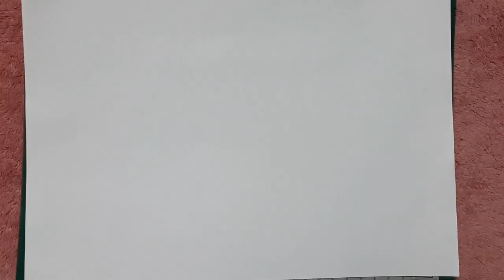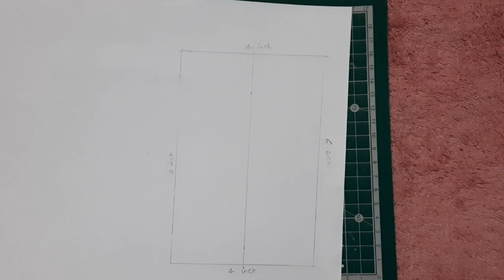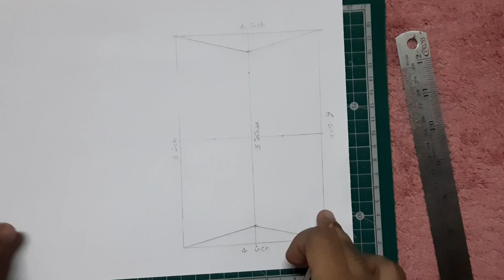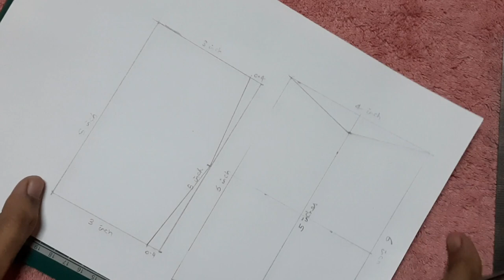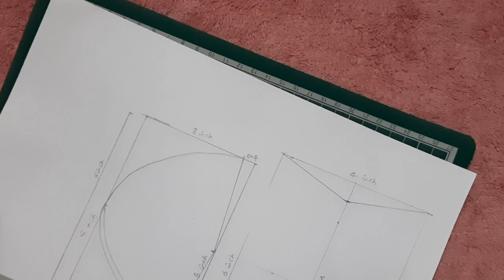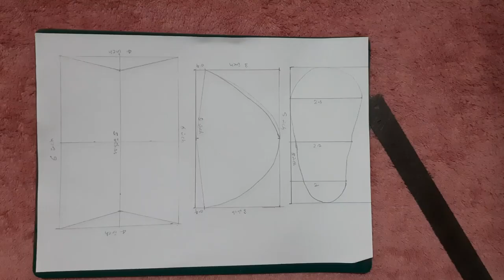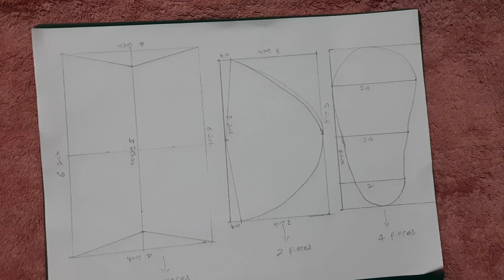Baby shoe diy | How to make baby booties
Crafting and painting empties my wallet but fills my soul.
Do Small things with great ideas.
Mention your comments below.